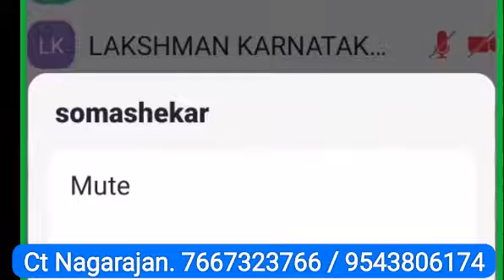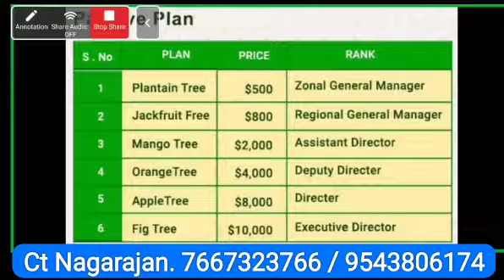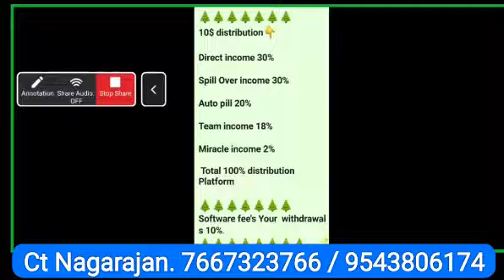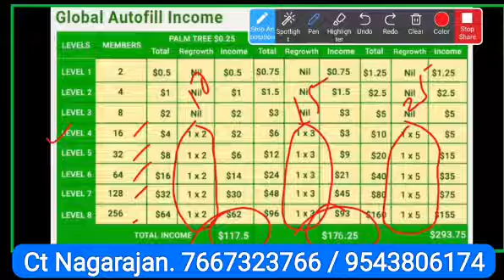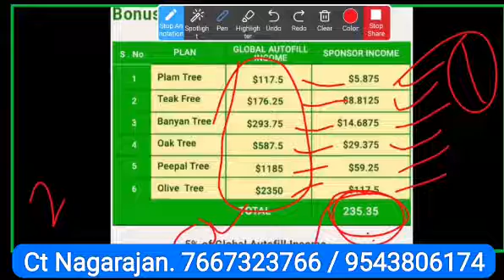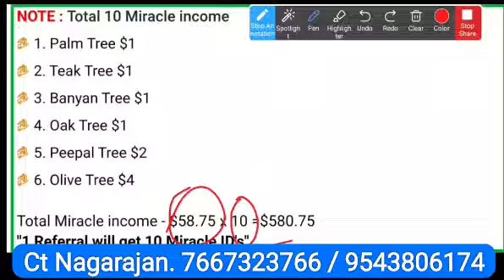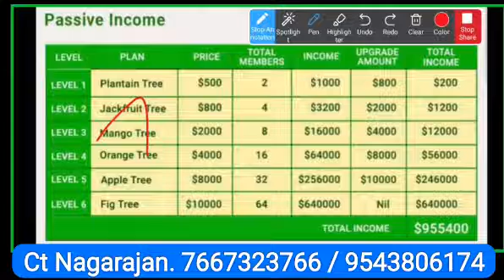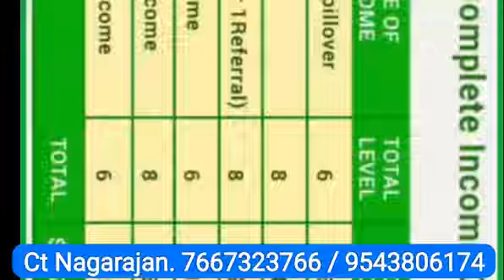GROW TREE TELUNGU PRESENTATION